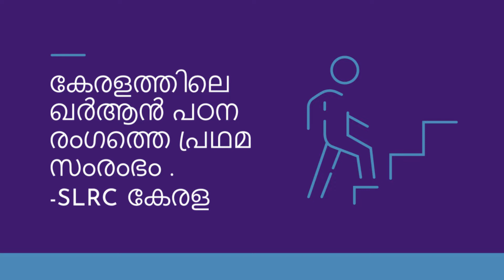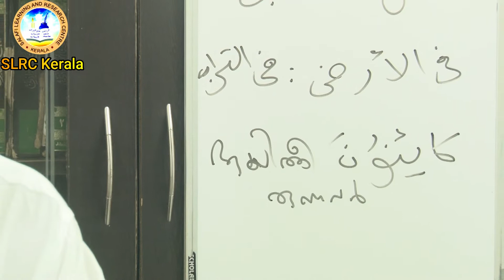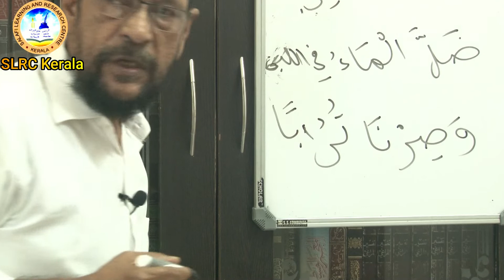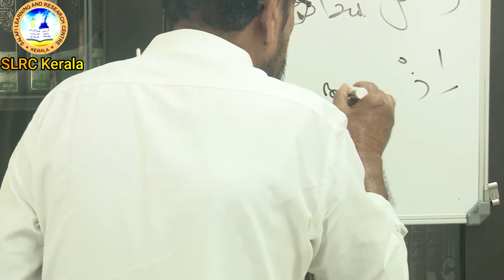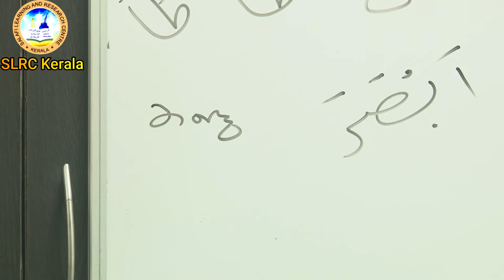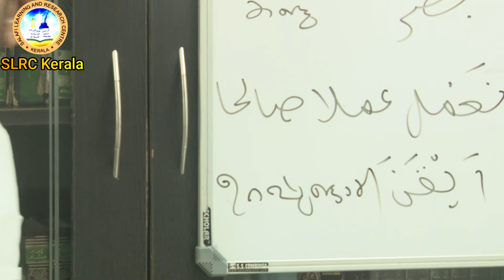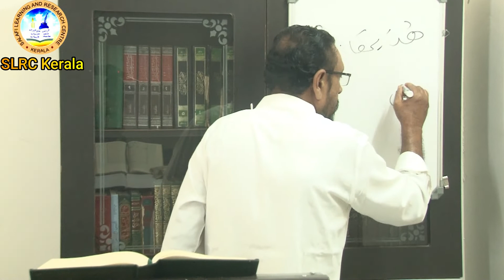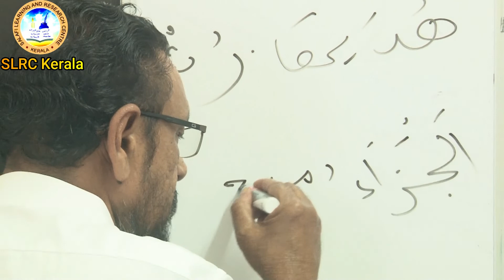SLRC Kerala ഓൺലൈൻ ക്ലാസ് - സൂറത്ത് അസ്-സജ്ദ വാക്യം 10 - 14 | കെ വി അബ്ദുൽ ലത്തീഫ് മൗലവി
SLRC Kerala Online Class

സൂറത്ത് അസ്-സജ്ദ നിന്നുള്ള 10 മുതൽ 14 വരെ ഉള്ള  ആയത്തിനെക്കുറിച്ചാണ് ഈ വീഡിയോ.  SLRC ഡയറക്ടർ കെ വി അബ്ദുൾ ലത്തീഫ് മൗലവി വിശദീകരിക്കുന്നു.

This video will give you a better and clear understanding on Ayat 10- 14 from the Surat As-Sajdah. K.V Abdul Latheef Moulavi, director of SLRC will be explaining to you about the Verses including the grammar used in them. Kind request to all SLRC Students to start with your books and pen for writing down notes and also reach out to your respective class leader or Sir directly for any doubts after the session. Also provide your feedback on the video so that we can make it better next time.

-SLRC Kerala